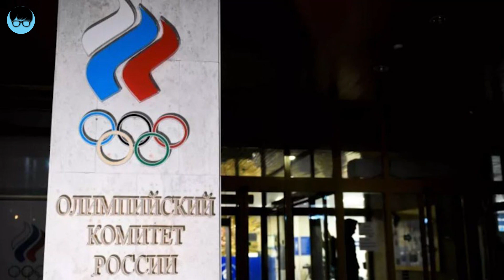Olympics and Paralympics | Ajay Prabhakar | Third Rock Thru My Eyes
If you felt pride when our tri-colours were hoisted and our national anthem was played, then keep watching this video!

This video is all about the Olympics and Paralmpics, how it all started and where it is right now.